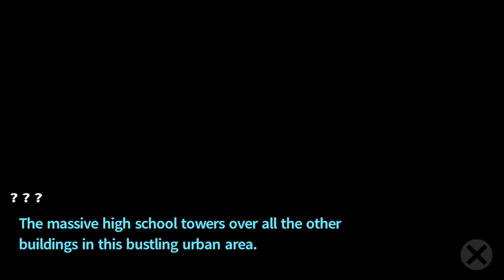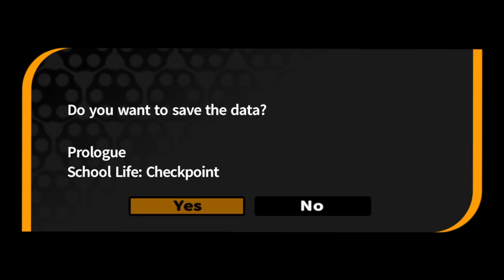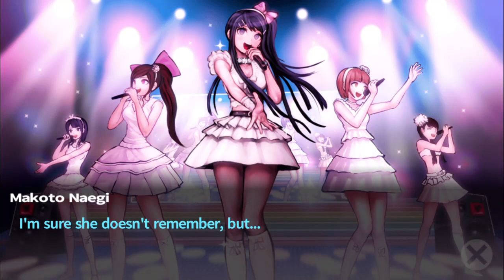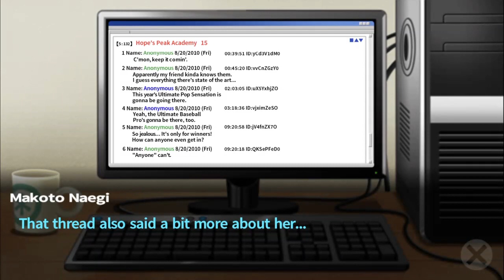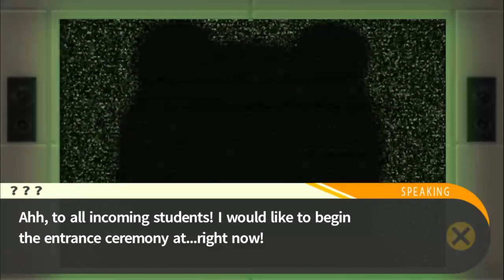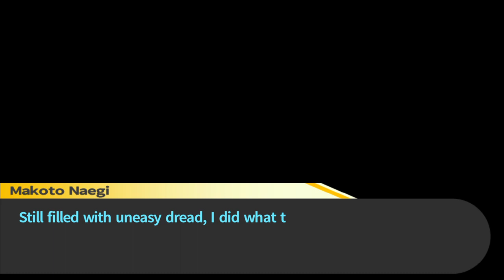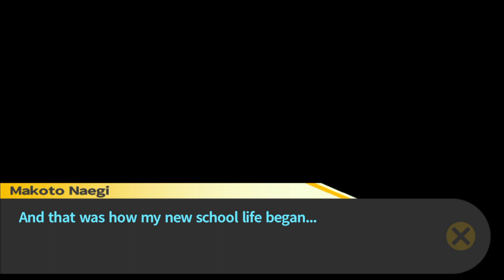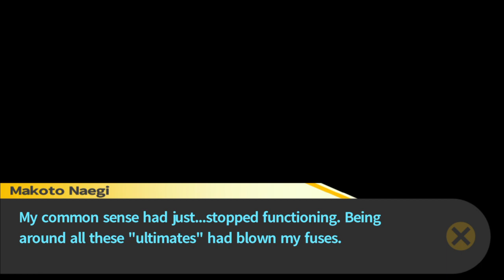Mysterious Stuff - Danganronpa: Trigger Happy Havoc #1 Part 2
I'm sorry? Murder or just live in school?